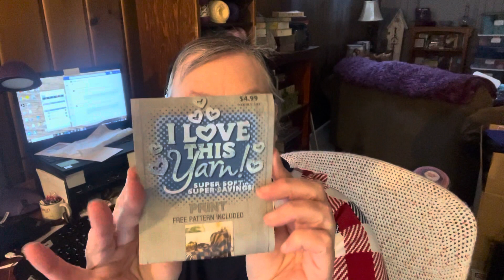$20 Yarn Challenge ~ so many choices!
So much yarny goodness to choose from🧶 I went with practical 😂

Challenge was started by @ShannonTalksYarn

I was tagged by @sweetmomentsbyjessie  and